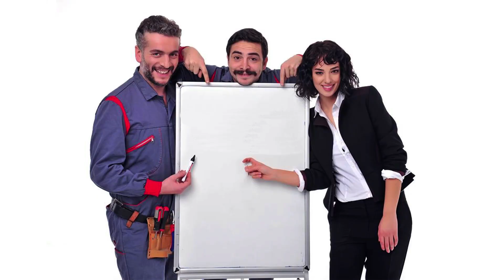Kardeş Payı 23.Bölüm - Büyük Hilmi Hoca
Oyuncular
Ahmet Kural (Ali)
Murat Cemcir (Metin)
Seda Bakan (Feyyza)
Şinasi Yurtsever (Hilmi)
Ayşe Kökçü (Hamiyet)
Ali İhsan Varol (Yiğit)
Rıza Akın (Tahsin)
Demir Karahan (Enver)
Berfu Öngören (Şükriye)
İpek Yaylacıoğlu (Eda)
Sadık Gürbüz (Şerif)
Ayhan Taş (Sezai)
Korhan Herduran (Oğuzhan)
Cemil Şahin (Kartal)
Fulden Akyürek (Derya)
Ahmet Dursun (Halil)
Canan Karanlık (Mabude)
Ahmet Arslan (Sinan)
Tarık Bayrak (Tarık)
Erdal Tosun (Recai)
Seçil Buket Akıncı (Aysel)
Barış Yıldız (Barış)
Alper Kadayıfçı (Cem)
Samet Gürsel (Onay)
Ali Akdal (Hüseyin)
Buket Aslan (Neşe)